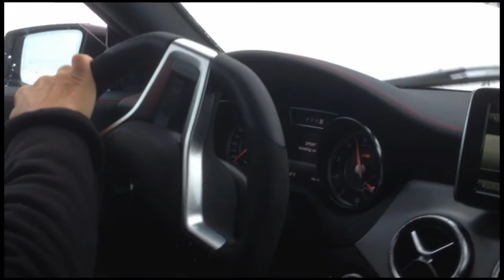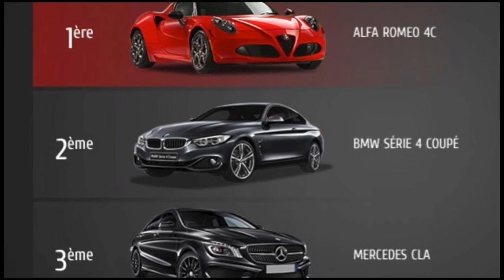RPM#37 février 2014 100% glace et neige !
Jean-Pierre Pernaut pour le Trophée Andros thermique, Alain Bernard pour le Trophée Andros électrique, Christophe Thomann pour l'événement Mercedes-Benz 4 Matic Live et Jean Ragnotti pour l'anniversaire de la R8 Gordini sont en interview, d'Isola 2000 au Col de Turini.